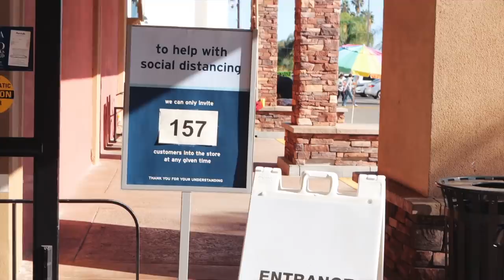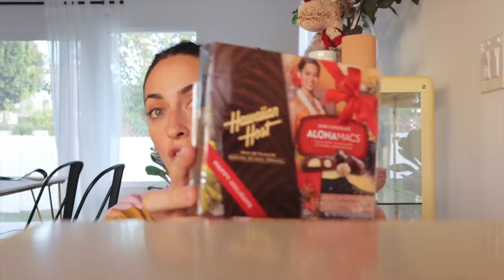comprando regalos para España - Vlogmas Dia 16